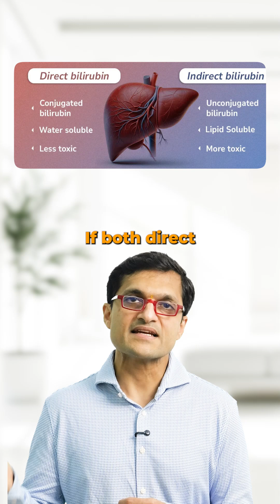Rising Bilirubin? Here’s Why.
🟡 If your bilirubin levels are rising, it’s not just a lab number — it’s your body’s way of raising a red flag.

Here’s what it could mean:
1️⃣ Liver not clearing bilirubin → hepatitis, alcohol-related injury, fatty liver, or even liver failure
2️⃣ Blocked bile flow → gallstone, bile duct stricture, or tumors like cholangiocarcinoma or pancreatic cancer
3️⃣ Too many red blood cells breaking down → hemolysis from autoimmune or inherited conditions

🔎 How do doctors figure it out?
– If both direct & indirect bilirubin are high → liver involvement
– If mostly direct bilirubin is high → think blockage
– If indirect only is high → think hemolysis

🚨 The takeaway:
A rising bilirubin is a clue, not a conclusion.
We need imaging, liver function tests, and further evaluation to find the root cause.

👉 Don’t wait for bilirubin to hit dangerous levels. Get it checked early.
And if someone you know has high bilirubin on their report — share this with them.